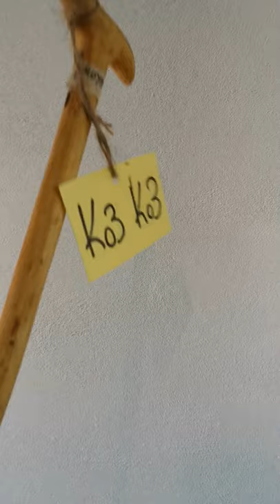Ίσιο χειροποίητο μπαστούνι από ξύλο "Αργουλιδιάς" και ύψος 1,12 μ. Ιδανικό για καθημερινή χρήση!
Ίσιο χειροποίητο μπαστούνι από ξύλο "Αργουλιδιάς" και ύψος 1,12 μ. Ιδανικό για καθημερινή χρήση και στήριξη! | ΚΩΔ 131121-Κ03